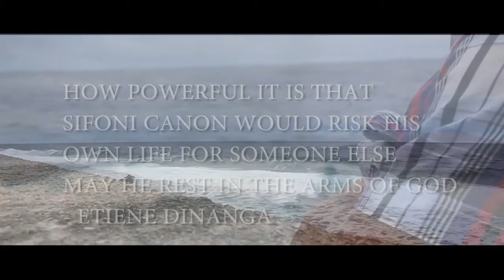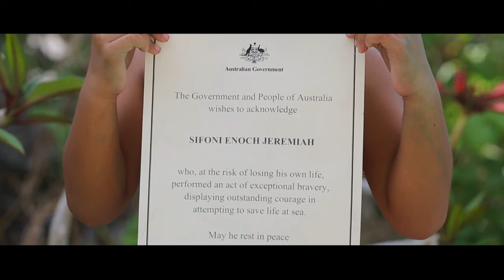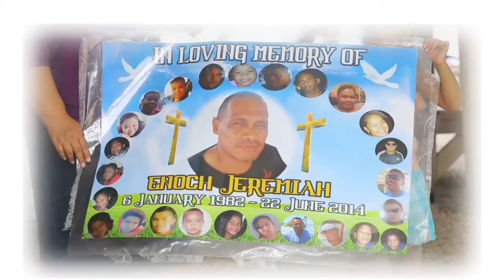TRIBUTE TO SIFONI CANON NEVER ENDING PLACE TA PRODUXTIONZ, SILVER BEARD PRODUXTIONZ 2015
This is a song written about a Nauruan local who tried to save a Refugee living in Nauru. The amazing thing about this story is that Sifoni Canon had a disability but yet risked his own life and jumped into the water to try and save him. The story goes that the refugee went into the water to have a swim and got caught by a rip, he mustve been yelling out for help, at the same time Sifoni the local Nauruan heard his cries and without any hesitation, Sifoni jumped in to try and save him. As he tried to save the refugee they both drowned, the saddest thing was that Sifoni had a daughter who was waiting on the shore, so you can imagine that a little kid who watched her father jump into the water, only to be carried out of the water lifeless. Australia recognised the heroics of Sifoni and presented his family with a certificate to recognise his heroic effort. This is why I wrote this song for Sifoni in rememberence of him and so that Nauruans can be proud of their local hero and remember him for an extraordinary person that he was.